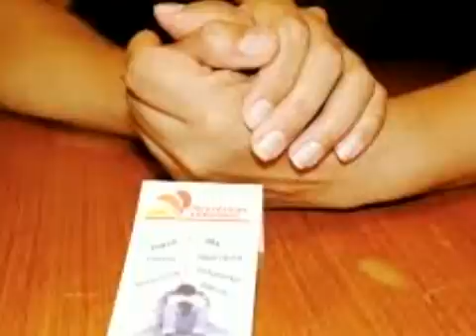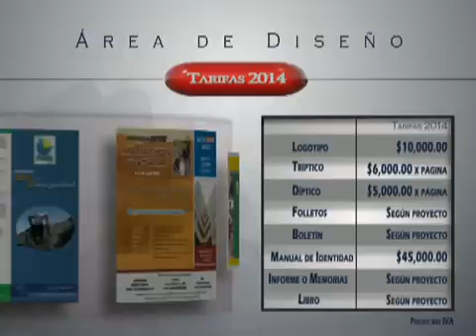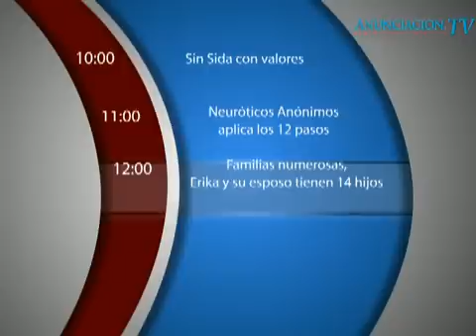Neuróticos Anónimos aplica los 12 pasos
Invitados

-Rosalba
Militante activo del Movimiento Buena Voluntad 24 horas Neuróticos Anónimos
Facebook: Movimiento Buena Voluntad 24 horas de Neuróticos Anónimos

-Armando
Militante activo del Movimiento Buena Voluntad 24 horas Neuróticos Anónimos - Captured Live on Ustream